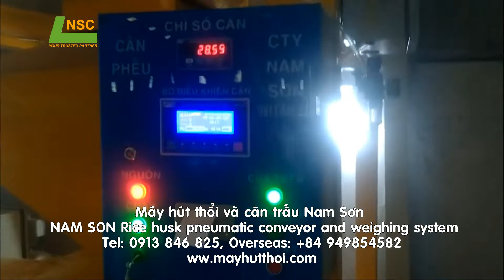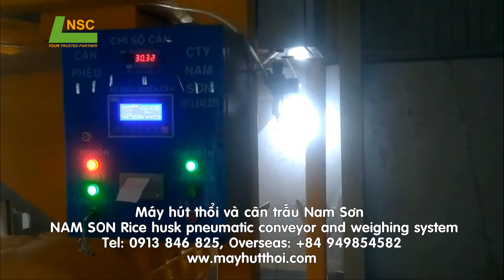MÁY HÚT VÀ CÂN TRẤU NAM SƠN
Máy hút thổi và cân trấu Nam Sơn.
Công suất: 7 tấn/h
Lắp đặt tại Tiền Giang
Mỗi mẻ cân 35kg

Rice husk pneumatic conveyor and weighing system
Capacity: 7 tons per hour
Installed in Tien Giang province, Vietnam